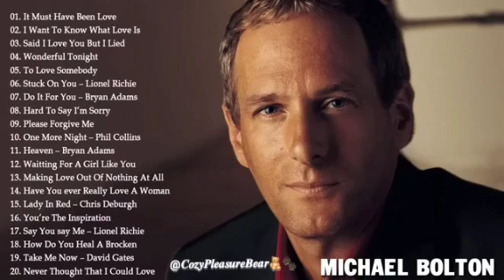𝑪𝒐𝒛𝒚 𝑷𝒍𝒆𝒂𝒔𝒖𝒓𝒆 𝑩𝒆𝒂𝒓 | Love me so much |Great Soft Rock Songs - Best Soft Rock Songs Ever 🎧🧸✨🎹🎷🎺🎼